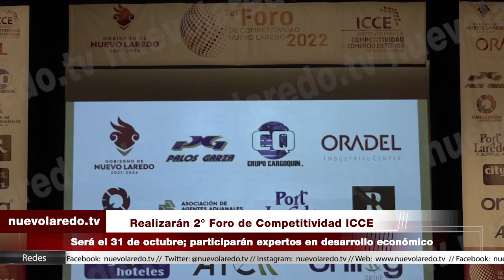Realizarán 2° Foro de Competitividad ICCE